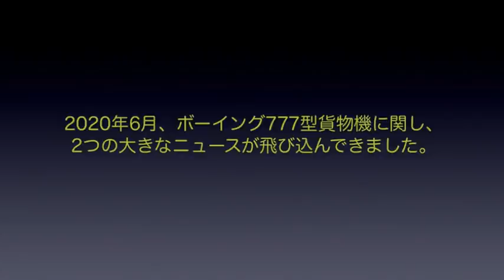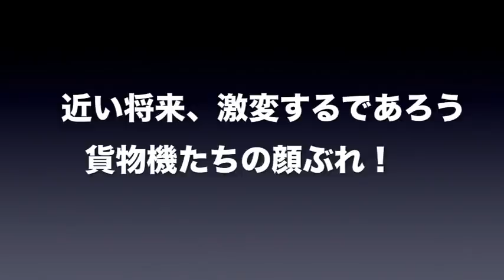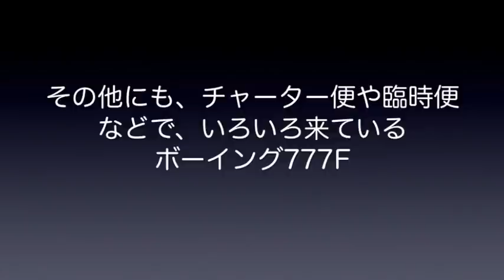【成田空港】悲願の”Big Twin”計画もついに始動！次代を担う貨物機のエース、ボーイング777Fの現状を成田で徹底的にチェックしてみた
遅々として回復が進まない旅客便を後目に、連日、大活躍を続けている貨物便たち・・・。全体の航空貨物輸送量自体は大きく落ち込んでいるものの、本来、旅客便のベリースペースで運ぶはずの荷物が大きく遅滞していることが、貨物機の活躍に対する大きな原動力となっているのは言を待ちません。
そんな貨物機たちですが、この6月、ボーイング777貨物機に関し2つの大きなニュースが飛び込んできました。中でも、1つの完成形とされるボーイング777−300ERの貨物機改修計画、通称”The Big Twin”プログラムがいよいよ始動したことは、本当に大きなことであったといえましょう。
それまでの航空貨物輸送体制を抜本的に改善させるべき”ゲームチェンジャー”として登場し、ますますその勢力を拡大しつつあるボーイング777Fに加え、ボーイング747−400BCFクラスの機材とほぼ同等量の貨物を、20％以上の低燃費で輸送できるとされるボーイング777−300ERSFが、いよいよ2022年に登場するこことなりました。これにより、現在の貨物機勢力地図が大きく変動することは容易に想像がつくというものです。
そこで今回は、現在、成田空港へ定期便としてやって来ている7社のボーイング777Fたちを改めてチェックしてみることにしました。すっかり定番となっているエアラインから、ふと気がつくと主役の座に躍り出ているエアラインまで、運用や特徴などを含めて考えてみたいと思っております。